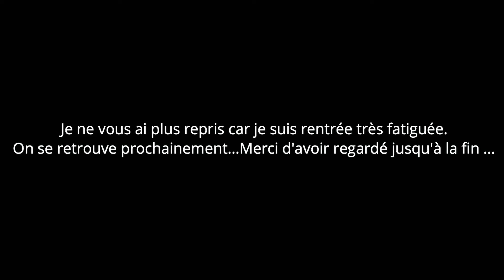A day in my life*** Tri vêtements*** Nettoyage*** Cuisine*** Ménage*** femme au foyer au Congo